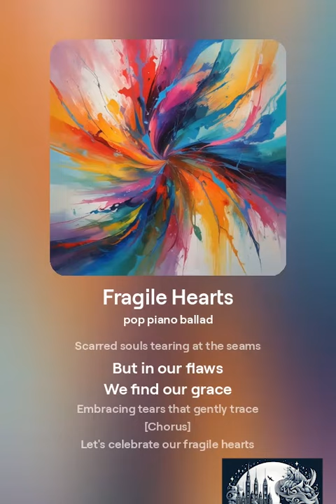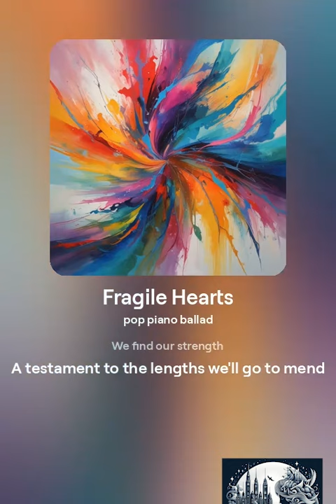Fragile Hearts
Song name: Fragile Hearts

[Verse]
Soft whispers in the night
Open wounds
Bleeding light
In a world so cold and cruel
We find strength in being true

[Verse]
Tangled threads of shattered dreams
Scarred souls tearing at the seams
But in our flaws
We find our grace
Embracing tears that gently trace

[Chorus]
Let's celebrate our fragile hearts
For within them
Beauty imparts
In vulnerability
We find our strength
A testament to the lengths we'll go to mend